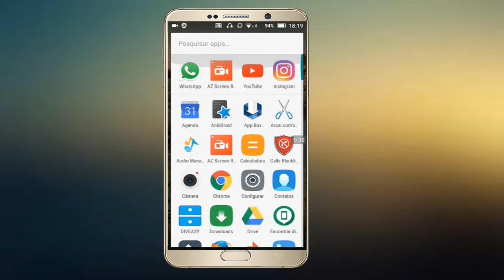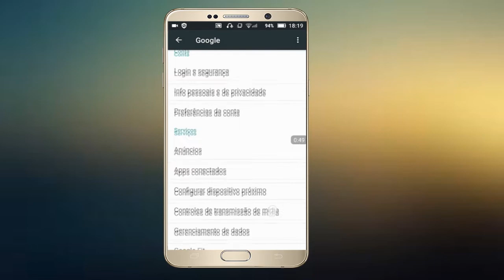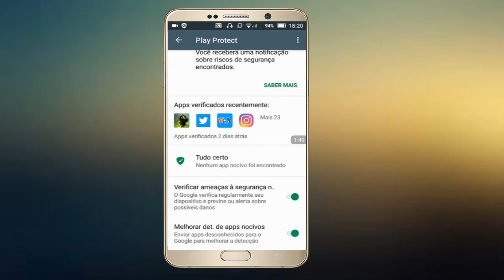FINALMENTE SAIU! NOVO ANTIVÍRUS , GOOGLE PLAY PROTECT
Fala Galera, neste vídeo eu mostro como ativar Google Play Protect,
para ficar protegidos de vírus.